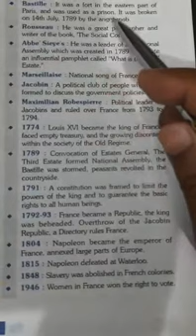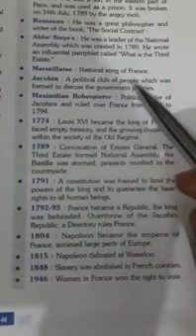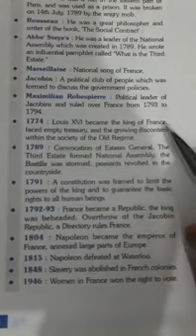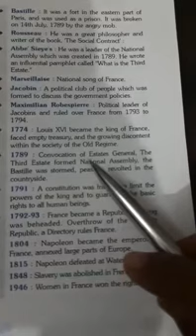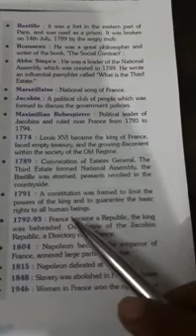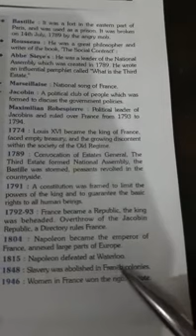Class- IX. Topic- French Revolution Important Terms (Part-2)